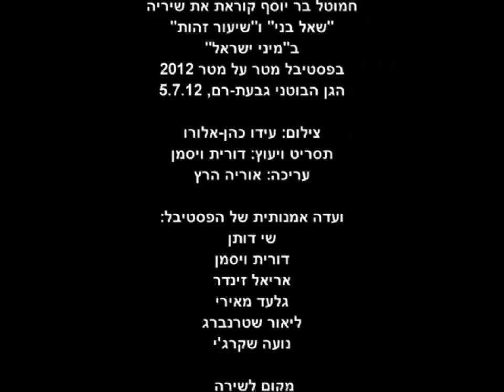חמוטל בר יוסף / "שאל בני" ו"שיעור זהות" בפסטיבל מטר על מטר 5.7.12 - מקום לשירה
מקום לשירה מציג

חמוטל בר יוסף קוראת את שיריה
"שאל בני" ו"שיעור זהות"

בפסטיבל מטר על מטר 2012
הגן הבוטני גבעת-רם, 5.7.12

צילום: עידו כהן-אלורו
תסריט ויעוץ: דורית ויסמן
עריכה: אוריה הרץ

ועדה אמנותית של הפסטיבל:
שי דותן
דורית ויסמן
אריאל זינדר
גלעד מאירי
ליאור שטרנברג
נועה שקרג'י